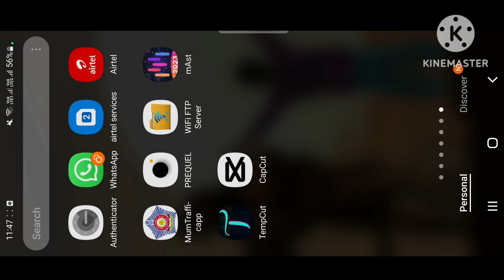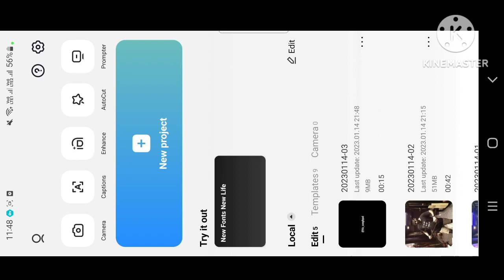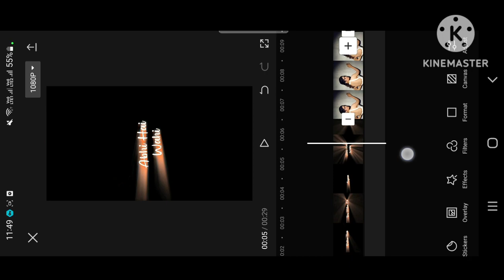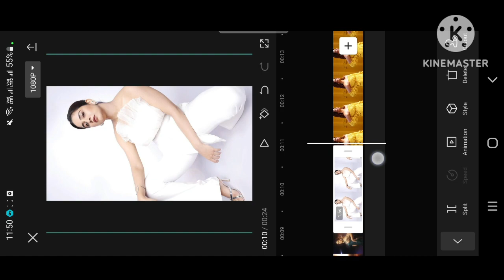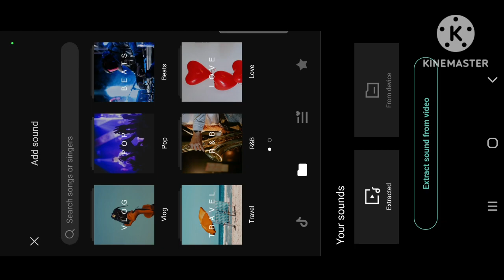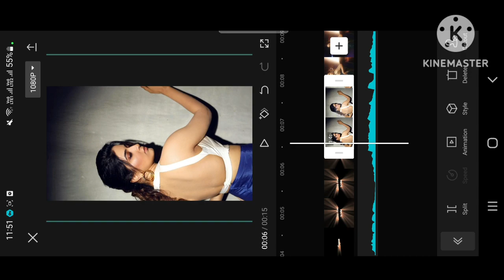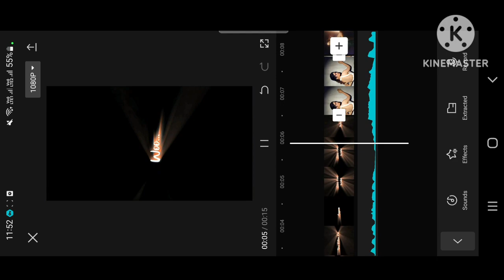Levin Raat Ka Nasha Remix Original Audio Reel Tutorial / Raat Ka Nasha Abhi Reel Tutorial